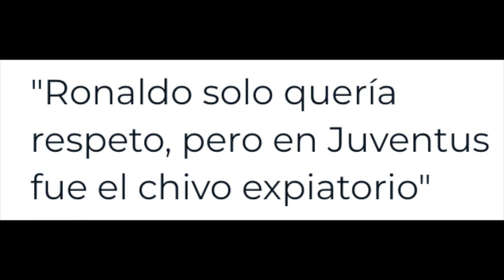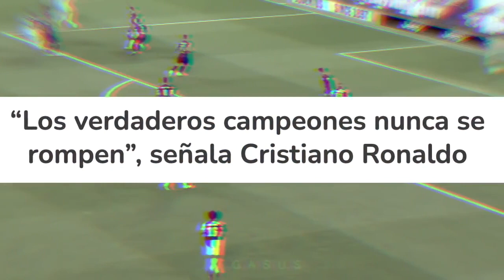NO era CULPA de CRISTIANO RONALDO, la JUVENTUS es un DESASTRE piden que ALLEGRI se VAYA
NO era CULPA de CRISTIANO RONALDO,  la JUVENTUS es un DESASTRE piden que ALLEGRI se VAYA - CR7 DESTRUYO A LA JUVENTUS - REEMPLAZO DE ALLEGRI, POCHETTINO, TUCHEL O GALLARDO - JUVENTUS VS SALERNITANA 2-2